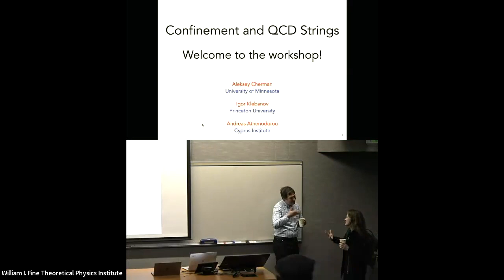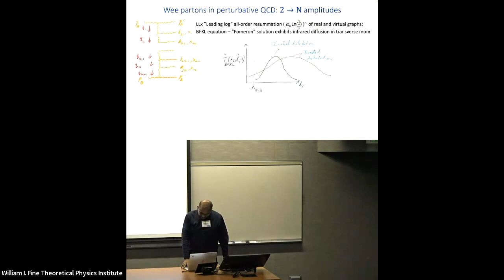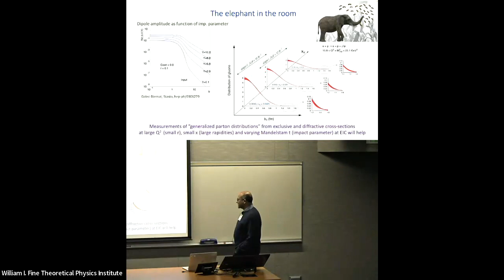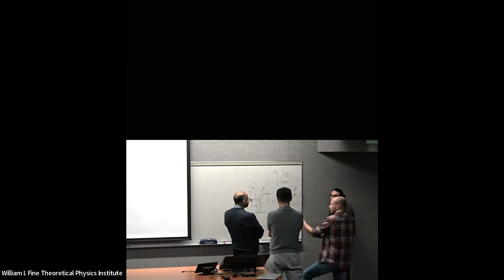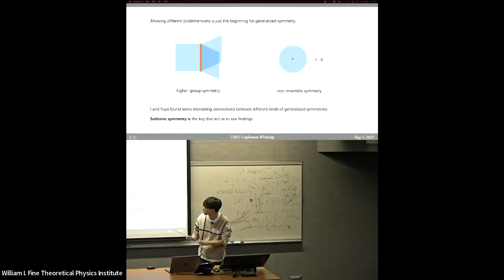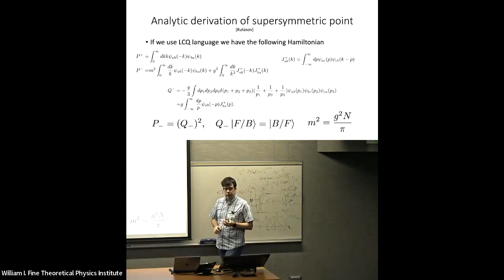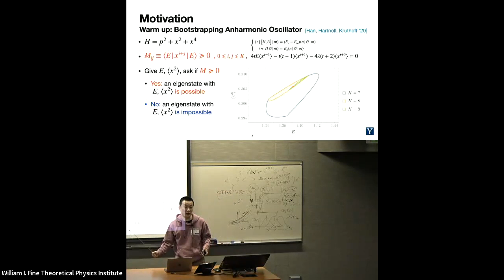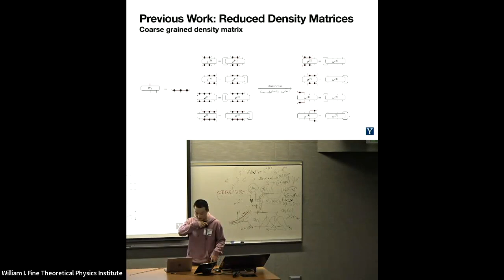Quark Confinement Workshop - Tuesday, May 2 - Morning Session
00:00 Aleksey Cherman, Welcoming Remarks
07:00 Raju Venugopalan, "Saturation and confinement of wee partons"
Break & Discussions
1:12:00 Shi Chen, “Generalized symmetry from the homotopy hypothesis”
1:35:20 Fedor Popov, “Supersymmetry in QCD2 coupled to fermions”
1:53:15 Yuan Xin, “Bootstrapping the gap of quantum spin systems”